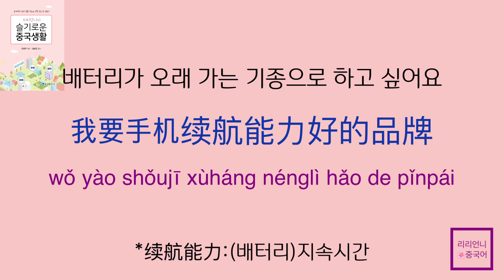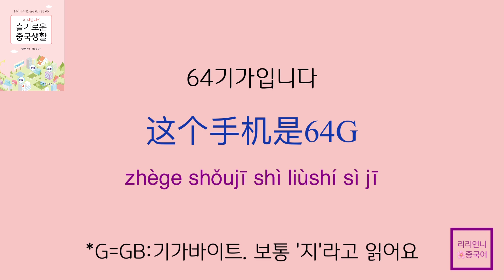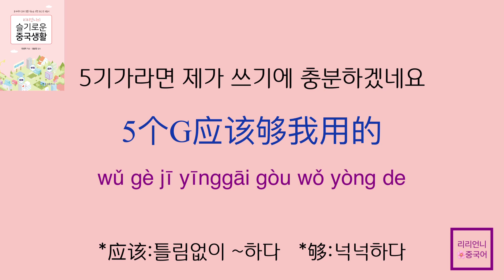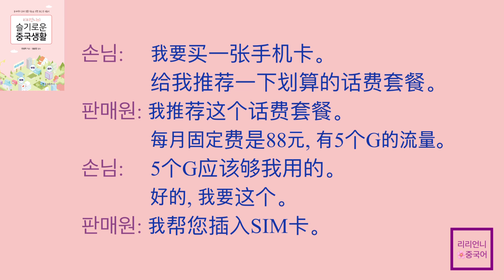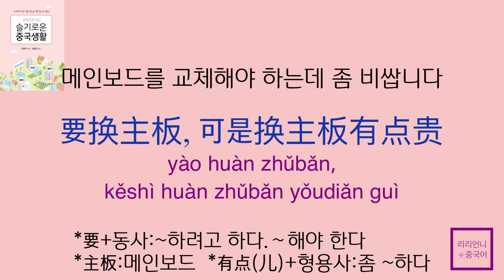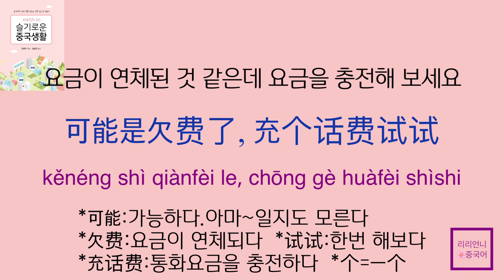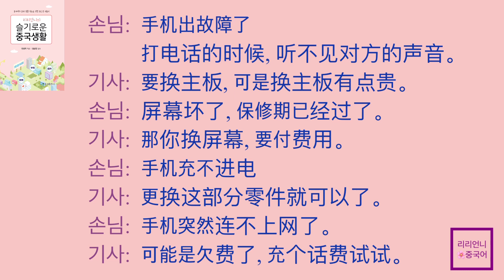상황별 중국어 대화 | 1-1 휴대폰매장과 서비스센터에서 | 手机,服务中心 | 중국현지생활 | 리리언니의 슬기로운 중국생활 슬기로운 대화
중국어 교재 《리리언니의 슬기로운 중국생활》
이 책에 나오는 슬기로운 대화는 모두 저의 실제 경험을 토대로 구성한 것이랍니다. 오늘부터 이 슬기로운 대화를 가지고 영상을 만들어 봅니다^^
이번 영상은 교재 1장 맨 처음에 나오는 휴대폰과 관련된 내용으로 폰 매장과 서비스센터에서 이루어지는 대화입니다.
1.듣기 2.한문장씩 따라하기 3.다시 듣기 순서로 각 문장을 총 다섯 번 듣는 셈이 됩니다. 일상 생활 중에 꼭 필요한 내용의 문장 많이 듣고 많이 말해서 꼭 내 것으로 만들어 보세요~ 새해 파이팅!!

1.중국 현지에서 살아가는데 꼭 필요한 생활밀착형 회화 중심
2.상황별로 자주 쓰이는 단어 총망라
3.병음과 기초어법을 공부한 다음 단계에 바로 공부해야 하는 실전 훈련 중국어
4.유학, 취업, 주재원, 가족의 현지 적응을 위한 꿀팁들이 가득
5.저자의 좌충우돌 중국 적응 비하인드를 엿보는 즐거움
6.MP3 파일 무료 다운로드 가능